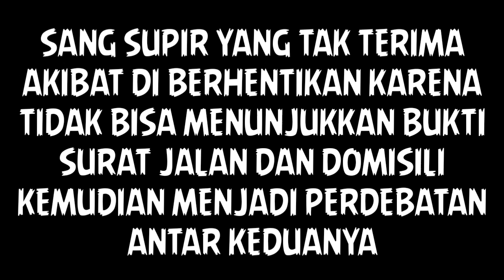VIRAL, CEKCOK ANTARA PENGENDARA DAN POLISI DI POS JAGA